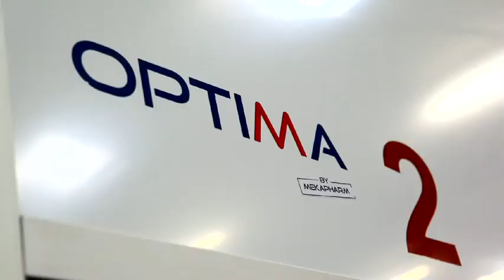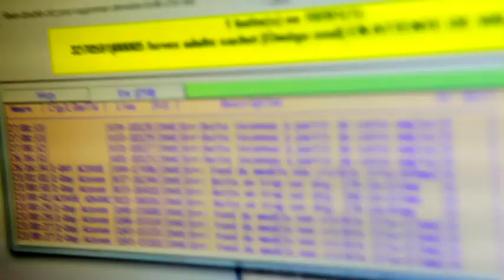Cap Depo - Solution pour la gestion de la chaine d'approvisionnement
Solution pour la gestion de la chaine d'approvisionnement BtoB et BtoC.